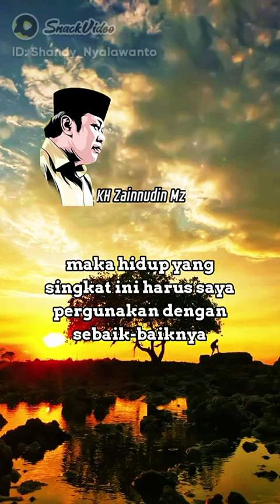siraman qolbu penyejuk hati❤💞